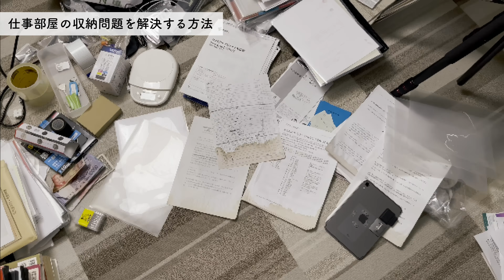【デスク環境】仕事部屋を「整える」方法 ＆ アイテム紹介（無印良品 / IKEA / 山崎実業）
▬▬▬▬ リンク & リソース ▬▬▬▬

あなたに追加料金は一切発生せず、私は数％のコミッションを受け取る場合があります。このチャンネルをサポートいただくための最もカンタンな方法であり、動画をあなたへ届け続ける上で本当に大きな助けとなります。

😍Grovemadeがかなりチャレンジングな新商品出してますね！

▼動画の目次
0:00 今日もデスクおつかれさまです！
0:48 過去最大の苦痛を伴ったデスク整理
2:06 書斎の収納をアップデートする
8:17 電源コードを上手く取り回す方法
8:38 マグカップの置き場所
9:45 ディッシュボックスの置き場所
10:24 理想のゴミ箱
10:44 ホコリ取りソリューション
11:13 炎のデスク周りマッチポンプ劇場

▼動画内で使用したアイテムはこちら
■IKEA JONAXEL ヨナクセル

■無印良品 ポリプロピレン頑丈収納ボックス・大

■無印良品 ポリプロピレンファイルボックススタンダード・幅２５ｃｍタイプ

■無印良品 ポリプロピレンファイルボックススタンダード・幅２５ｃｍタイプ・１／２

■無印良品 ポリプロピレンスタンドファイルボックス・Ａ４用

■カフェカーテン グレー（約145cm×70cmを２枚使用）

■平安伸銅工業 つっぱり棒（110~190cm / 耐荷重:8~2kg）

■キングジム 収納スタンド（クロ x フロア）

■オーム電機 テープ付きABSモール(1号/ホワイト)

■オーム電機 モール用曲がり(1号/ホワイト)

■ドリンクホルダー（ブラック）

■スチールプレート

■山崎実業 マグネットコンパクトティッシュケース

■久宝金属製作所 ステン板（150x300mm）
※ティッシュケースのマグネットを吸着させるための板です。

■ニチバン 両面テープ ナイスタック 一般タイプ（幅50mm×10m）
※ステン板を天板裏に貼り付ける用です。この両面テープ3列でステン板全面をカバーできます。

■カモ井加工紙 マスキングテープ（50mm）
※何でもマットブラック色に変更できます。

■ideacoゴミ箱 （ブラック）

■山崎実業 ハンディワイパースタンド（ブラック）

■エレコム クリーナー

▼デスク下にティッシュを収納する方法（CROSSTY｜野依達平さん）

▼「テスク環境ベストバイ」はこちら

▼「デスクツアー」はこちら

▼動画内で使用しているモノ
■DeltaHUB マウス用リストレスト

■HHKB Professional HYBRID Type-S（墨 ｘ 無刻印）

■ロジクール MX MASTER 3 for Mac（スペースグレー）
※ぼくが使用しているのはこちらのMac用です。

■ロジクール MX MASTER 3 Win Mac兼用（グラファイド）

■ロジクール MX MASTER 3 Win Mac兼用（ミッドグレイ）

■Herman Miller（ハーマンミラー）エンボディチェア（アーロンチェア正規販売店 庄文堂）‎

■IKEA天板KARLBY（カールビー）
（幅186cm x 奥行き65cm x 厚さ3.8cm）

↑電動昇降デスクFlexiSpotについて、もしも可能な方はぜひ【法人名ではなく個人名で】購入してみていただけると嬉しいです。

■ FLEXISPOT E7（電動昇降デスクの脚）

■Twelve South BookArc for MacBook縦置きスタンド（スペースグレイ）

■EIZO FlexScan EV3895 ウルトラワイドモニター（ブラック）

■エルゴトロンLX モニターアーム

■BenQ ScreenBar スクリーンバー（初代）
※ミニマル&コスパ◎で今でもとてもオススメできます。

■IK Multimedia iLoud Micro Monitorスピーカー

■Blue Microphones Compass マイク スタンド

■ケーブル収納スリーブ
※複数の細いケーブルをひとまとめにすると、非常にカッコよく整理されます。

■無印良品 壁に付けられる家具（賃貸OK ウォールシェルフ）

■【山善】突っ張り式フリーラック

みなさまへの追加負担は一切ございませんので、ぜひ↑リンクより購入頂けるととても嬉しいです🙏

今後も、デスク環境＆生産性アップデートにつながる【情報価値の高い動画】を、真心込めて丁寧に作っていきます。